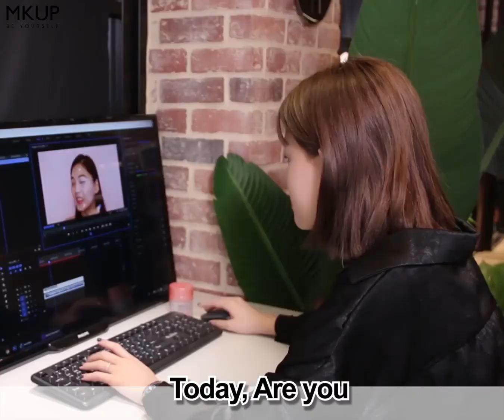Perfect Bare Face Makeup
Unlucky in work👎 Real Complexion Cream gives you Luck at work!💪🔥
Brightening, Colour Correcting works👍 Dewy Moisturizing without white cast😍
Good Complexion ❤ Good luck all the way💥 Go out with Radiant Glow in the Year of Rat🌟
30 seconds instantly Completes Makeup, still Llook Good even during work🤩
Long Wearing and Moisturizing, Take Naps without makeup wear off😍
⭐30 seconds Makeup without being late for work!
⭐Consist of 2% Tranexamic Acid and Highly Effective Hyaluronic Acid - Skincare and Makeup!
⭐Added Purple Root Extract and Rose Extract, giving a Pinkish Glow on skin without appearing too white
⚠Due to Skin tone difference, kindly try the testers at Sasa and Selected Watsons Stores